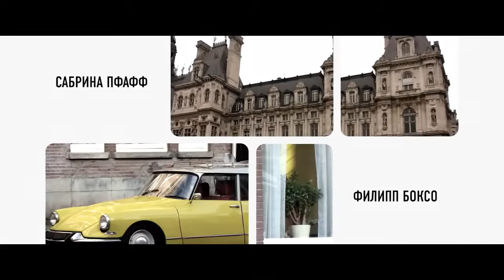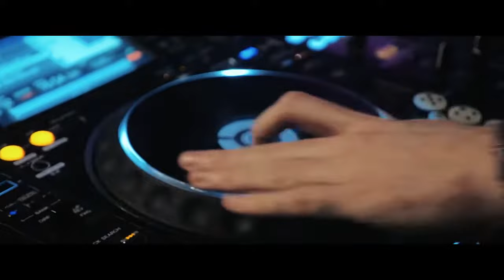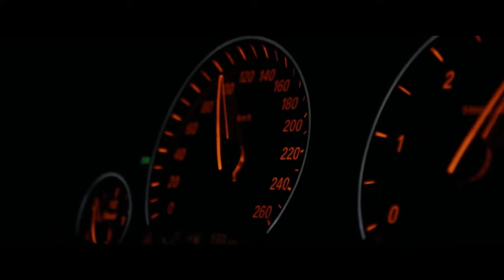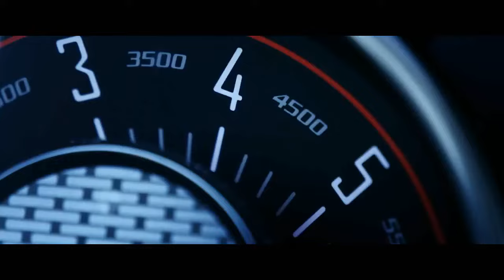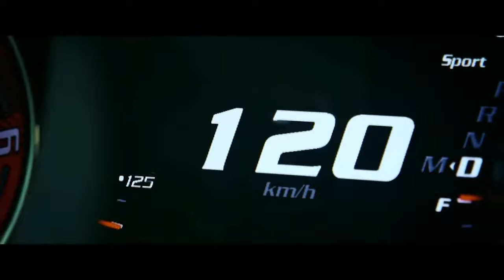The Immigrant 2023 Russian original films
Malik est l'un des nombreux immigrants russes qui ont déménagé à Paris avec sa famille. Il commence à gravir la hiérarchie de l'échelle criminelle, couvrant les magasins, les centres de service automobile, les boîtes de nuit. Cependant, un grand trafiquant de drogue Jean-Michel, qui a écrasé les Albanais, les Turcs, les Nigérians et les Marocains, veut également répandre de la drogue à ses points de vue. En raison de menaces pesant sur la famille, Malik déclare la guerre à Jean-Michel.

Acteurs

Ruslan Dadaev

Malik

Sami Naseri

Сэми Нацери

Jean-Michel

Denis Nikiforov

Kostya

Frederic Mastro

Frédéric Mastro

Monet

Abdel Kissy

Abdel Qissi

Marocain

Islam Avurkhanov

Islam Avurkhanov

Islam

Jean-Pierre Schilling

Jean-Pierre Schillings

Pascal

Anzor Membatyrov

Anzor Membatyrov

Philippe

Leonid Kutsar

Semyon

Sharip Khabibov

Шарип Хабибов

Moteur Diesel

Sabrina Pfaff

Sabrina Pfaff

Producteur exécutif

Daria Velikanova

Journaliste 2

Armel Avocandoto

Armel Avokandoto

Policier 1

Eduard Avanesov

Eduard Avanesov

Policier 2

Ayub Israpilov

Guide

Arnaud Makunga

Арнауд Макунга

Garde Jean-Michel 1

Ryan Buazza

Rayan Bouazza

Garde Jean-Michel 2

Jérôme Mignon

Джером Миньон

Garde Jean-Michel 3

Producteurs

Directeurs, directeurs

Ruslan Magomadov